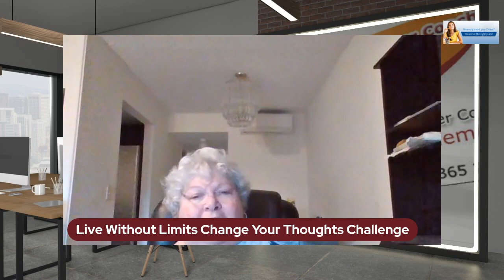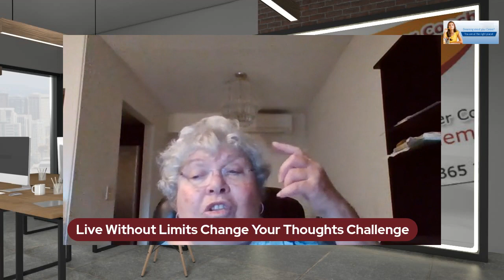Building a Successful Business Online Through Social Media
🔥 JOIN THE FREE 5-DAY CHANGE YOUR THOUGHTS CHALLENGE... ⚙️⚙️⚙️
✅ Starting Monday, January 5th, I’m holding our first 5-Day CHANGE YOUR THOUGHTS Challenge.
👉 This challenge is designed to help you create a success mindset in 5 days.
⏰ READY TO JOIN? 💬 Comment with ChallengeAccepted for full details.

🔷 WHAT WE’LL BE COVERING...
DAY 1: Ways Your Unconscious Thoughts Affect Communication & the Laws of Attraction
Are you constantly bombarded with thoughts that create feelings of stress, anxiety, worry, nervousness, jealousy, limitedness, or inferiority? Whether you are conscious of it or not, the fact remains that you are attracting these thoughts in your mind. You can blame your life situation, and circumstances, as much as you want but the truth still remains that it’s you that’s ultimately attracting these negative situations. No one wants to attract a negative reality, but when we are unconscious of the negative patterns in us, this is all we end up doing.

DAY 2: "Toxic Relationships Can Affect Your Mental Health"
The biggest struggle with toxic relationships is one that makes you feel unsupported, misunderstood, demeaned, or attacked. On a basic level, any relationship that makes you feel worse rather than better can become toxic over time. Toxic relationships can exist in just about any context, from the playground to the boardroom to the bedroom. You may even deal with toxic relationships among your family members.

DAY 3: "Elements of the Workplace Culture"
The biggest struggle is to find those individuals in the workplace that need help to create a positive workplace culture •Set clear departmental goals •Promote the organization’s goals •Allow for humor •Prioritize respect
DAY 4: "Changing Your Mindset from Failure to Success"
I find that many people givie up too soon because they fear failure and what their peers will think of them. We will teach you techniques to use consistently and become more aware of the triggers for your negative thoughts.
DAY 5 "Review & Where to Go from Here"
I find that many people struggle because even though they have all the tools available they don't actually know how to take action. I'm here to help you take action and go to the next level.
😁 PS - if you know any coaches currently struggling, feel free to tag and share this with them. TEAM - Together Everyone Achieves More